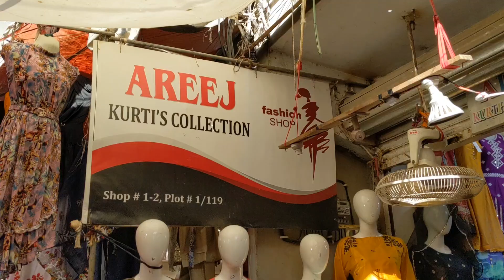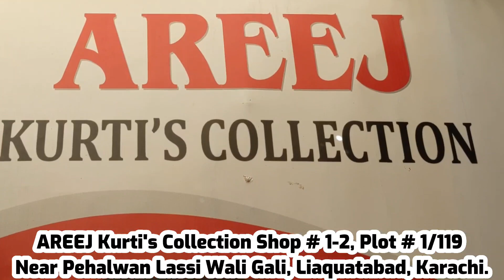**BIG DISCOUNT OFFER** || Branded Embroidered Kurti Price 550 PKR Only || Lalukhet Wholesale Market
Address: AREEJ Kurti's Collection Shop # 1-2, Plot # 1/119 Near Pehalwan Lassi Wali Gali, Liaquatabad, Karachi.
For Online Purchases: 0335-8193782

Apne Karobar Ki video Banwane ke lye is number par rabta karen Salman Ghazi 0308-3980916